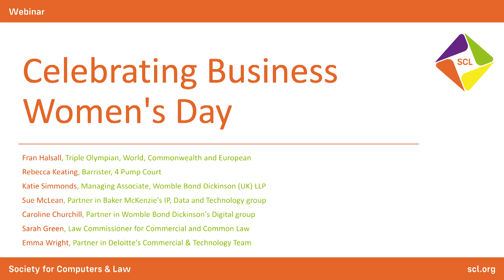Celebrating Business Women's Day 2021 with keynote speaker Fran Halsall, Triple Olympian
A virtual event with Fran Halsall, a Triple Olympian and Keynote Speaker. During this virtual event, Fran will explore 'big goal' setting, including the challenges of being an ambitious elite athlete and her experience of overcoming times of low motivation.

Chairs:
Rebecca Keating, Barrister, 4 Pump Court
Katie Simmonds, Managing Associate, Womble Bond Dickinson (UK) LLP

Speaker:
Fran Halsall, Triple Olympian, World, Commonwealth and European Champion (swimming), Keynote Speaker and Performance Consultant. It is easy to see how you can draw parallels between Fran's challenges as an elite female athlete and experience of swim tech, with a career in law and technology, including Fran's experience of ambitious goal setting and how to get through those times of lower motivation.

Panellists:

Fran Halsall, Triple Olympian, World, Commonwealth and European Champion (swimming), Keynote Speaker and Performance Consultant.

Sue McLean, Partner in Baker McKenzie's IP, Data and Technology group. Sue advises clients on technology, sourcing and digital media business models and deals, as well as the legal issues relating to the implementation of new technologies. Sue is a trustee and vice chair of SCL and chair of the SCL Women in Tech Law group.

Caroline Churchill, Partner in Womble Bond Dickinson's Digital group. Caroline specialises in non-contentious commercial, technology and data protection work.

Sarah Green, Law Commissioner for Commercial and Common Law. Prior to joining the Law Commission of England & Wales, Sarah was a Professor at the University of Oxford and Bristol and lectured at the University of Birmingham.

Emma Wright, Partner in Deloitte's Commercial & Technology Team. Emma is the lead partner for the government & public sector and cyber legal advisory practices within Deloitte Legal.